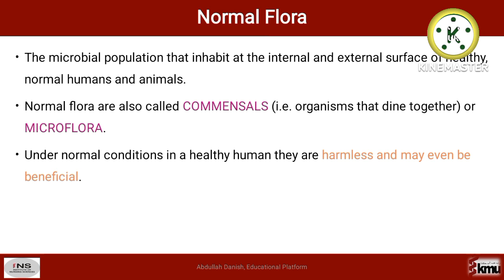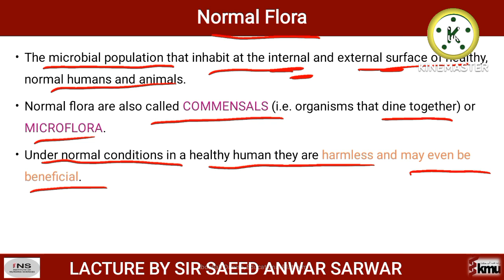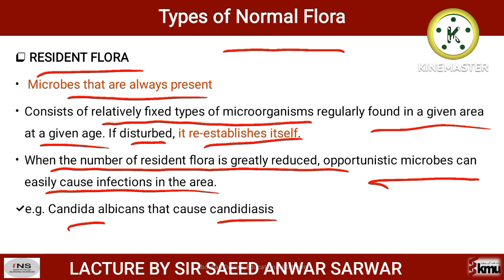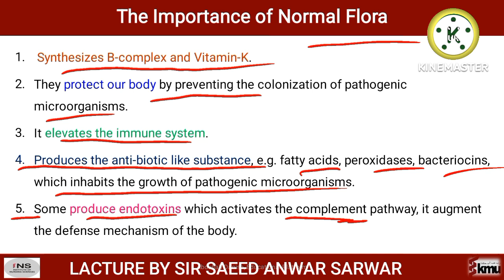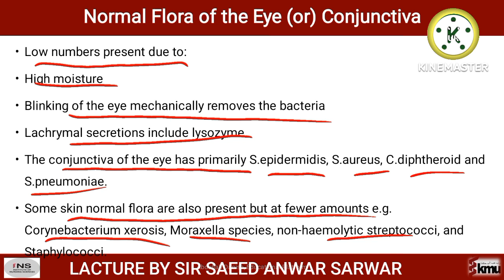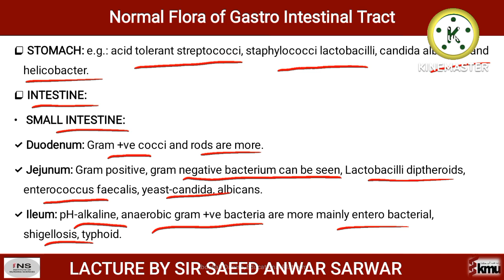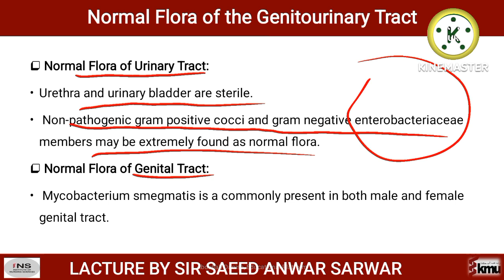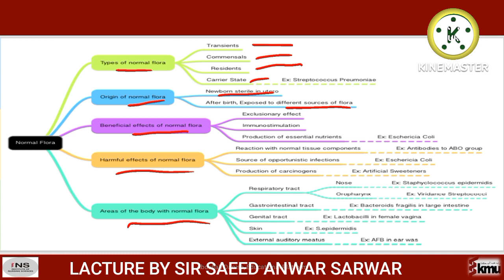Human and microbial interaction. microbiology unit 10 in nursing. kmu microbiology slides in bsn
NURSING FIRST SEMESTER COURSE "